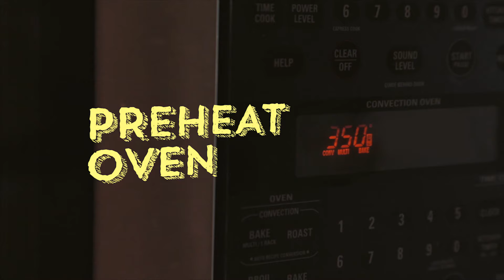Homemade for the Holidays | Local Stuffing (Riyenu)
Local Turkey Stuffing (Riyenu)

Ingredients:
• 1–1/2 lbs. ground beef
• 8 potatoes
• 2 jars pimentos, diced
• 2 cans olives, sliced
• 1 jar sweet pickles, medium
• 1 green bell pepper
• 3 stalks of celery
• 1 loaf of bread
• 1 12 oz. can Carnation milk
• 24 ounces applesauce
• 1 20 oz. can pineapple, crushed
• 3 boxes of raisins
• 1/2 bulb of garlic
• 1/2 onion
• 1/2 cup ketchup

Directions:
Dice bell peppers, onions, celery, garlic, and pickles. Drain the pimentos and olives. Peel and dice potatoes into small cubes, then set in a bowl with water. Toast bread and cut into small squares.

Sauté garlic and onions. Add ground beef and season to taste with black pepper, salt, and garlic powder. Add green bell pepper and celery. Do not over-cook bell pepper and celery. When done, pour contents into a mixing bowl. Deep fry potatoes until golden brown. Strain each batch to remove excess oil. Add cooked potatoes into mixing bowl with the ground beef.

Add into mixing bowl the rest of the ingredients: pimentos, olives, sweet pickles, bread, carnation milk, crushed pineapple (all contents to include the juice), applesauce, and raisins. Mix all ingredients in mixing bowl and season to taste with black pepper, garlic powder, and salt. When desired taste is reached, squeeze about 1/2 cup of ketchup into mix and mix all together.

Place stuffing into a pan and bake at 350˚ for an hour or until top is golden brown.